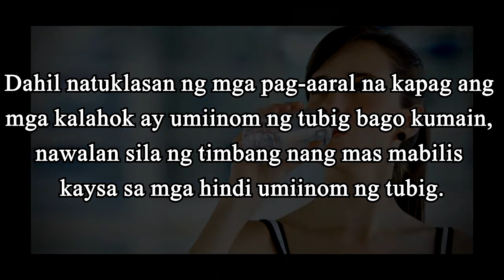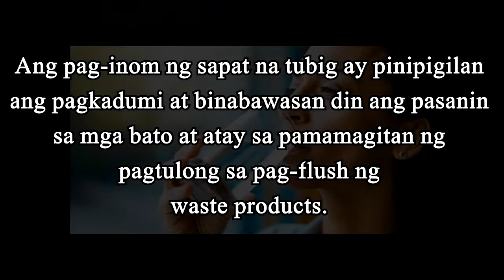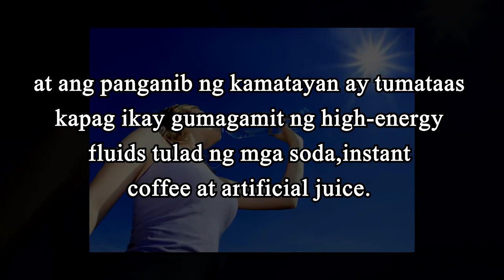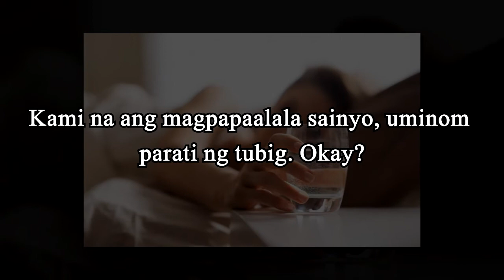Limang benepisyo ng pag inom ng tubig!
Alamin ang benepisyo sa pag inom ng tubig!

Concern kami sayo katropa. Makinig sa PRIME FM stations sa inyung lugar para sa ibang mahahalaga at bagong impormasyon at para sa mga katanungan, i-like at mag message dito sa aming facebook page Dok Alternatibo o tumawag sa aming mga hotlines.

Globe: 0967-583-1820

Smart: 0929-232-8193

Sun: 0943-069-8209